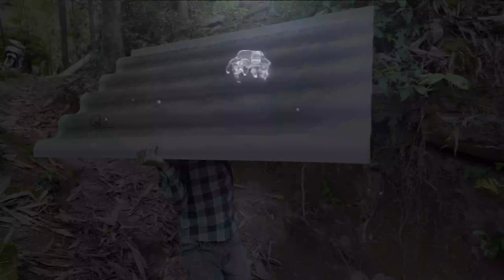Lí Do Ông Không Xuất Hiện Nhiều Trên Video - Niềm Vui Đến Với 3 Ông Cháu Sau Những Sống Gió